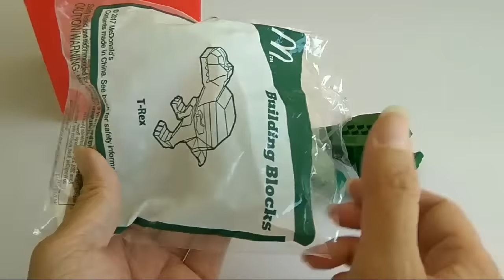McDonald's Happy Meal Toy: Building Blocks - T-Rex (2018)